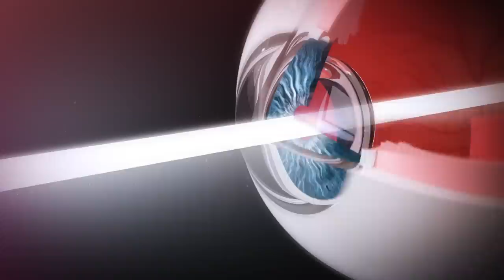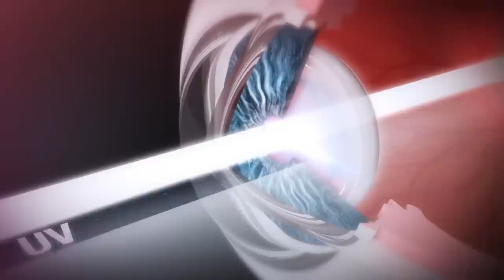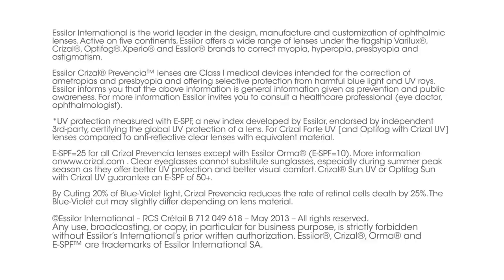Crizal Prevencia - The Movie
Discover Crizal® Prevencia™ no-glare lenses : the first clear lenses that protect your eyes against harmful UV and Blue-Violet light while letting essential light pass through.

Ask your eye care professional about Crizal Prevencia.